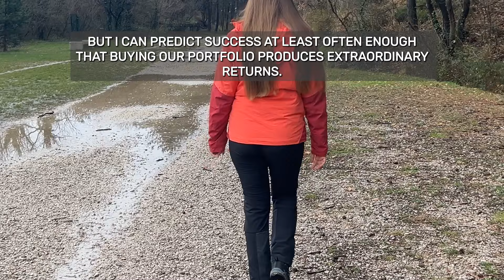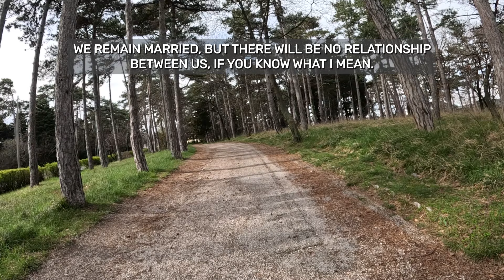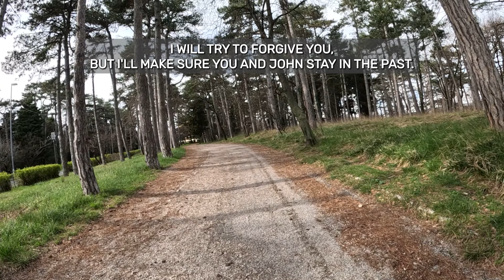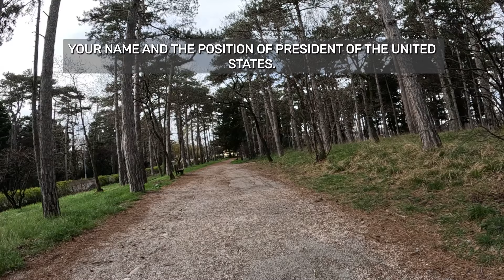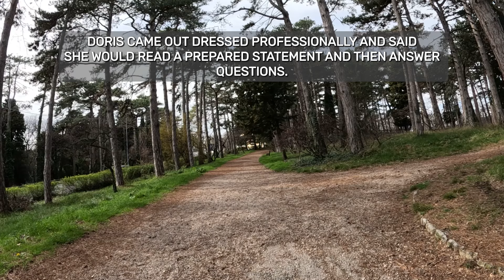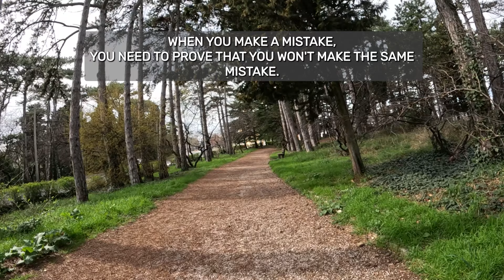The Politician's Downfall - From Power Player to Public Pariah